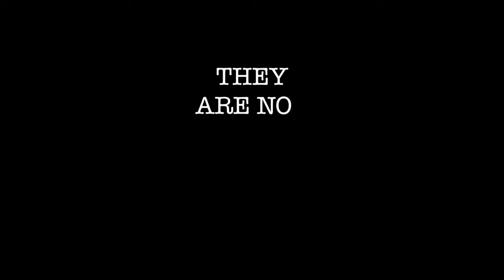Australia Study España y Latinoamerica Agencia Educativa